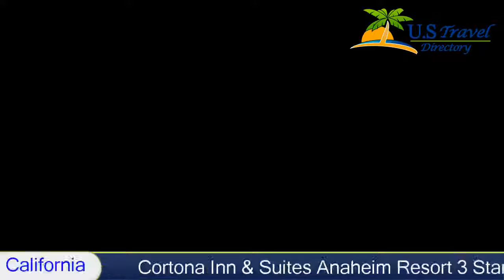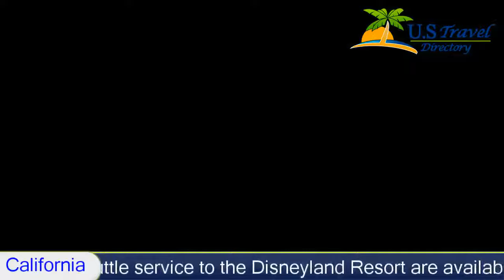Cortona Inn & Suites Anaheim Resort - Anaheim Hotels, California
Cortona Inn & Suites Anaheim Resort 3 Stars Anaheim, California Within US Travel Directory Disneyland is 2.4 km from this Anaheim resort. It features an outdoor heated pool with hot tub, a games room and warm colored rooms with free Wi-Fi.
Each traditional room at the Cortona Inn & Suites Anaheim Resort is furnished with a microwave, a refrigerator and coffee facilities. Cable TV and a work desk are included.
Guests can find a gift and snack shop at the resort along with a business center. Tickets for the ART shuttle service to the Disneyland Resort are available for purchase.
Knott’s Berry Farm, an adventure park, is 14.5 km away. The resort is 3.2 km from the Angel Stadium, home to the Los Angeles Angels of Anaheim baseball team.
Hotel Location :
 Cortona Inn & Suites Anaheim Resort, 2029 South Harbor Boulevard CA 92802, USA